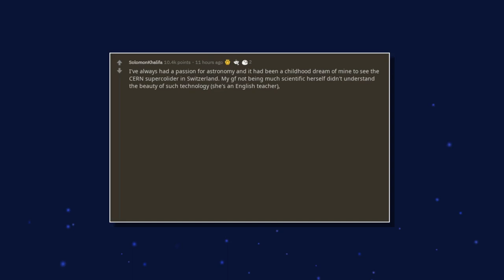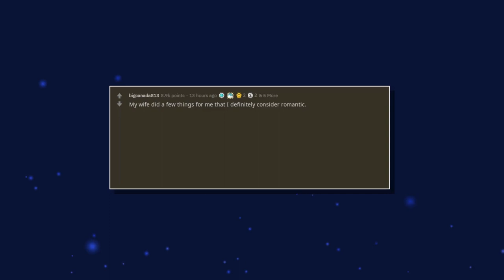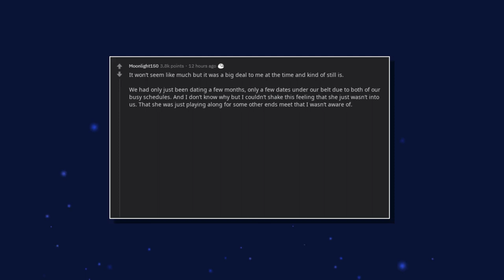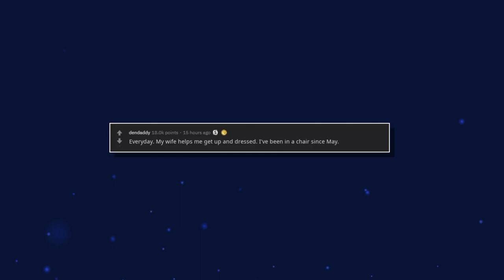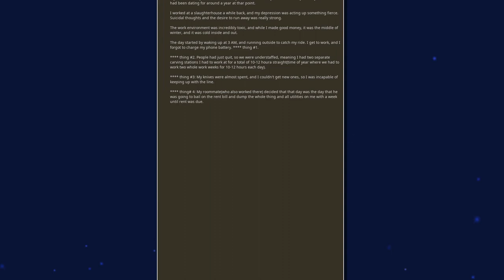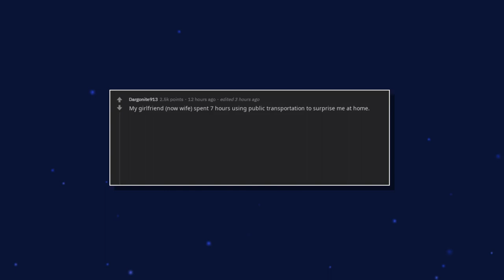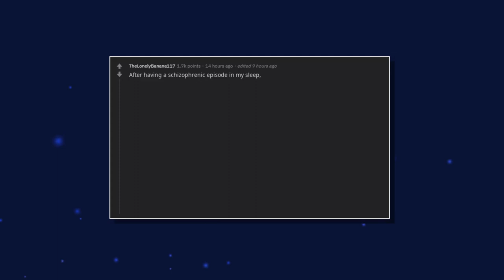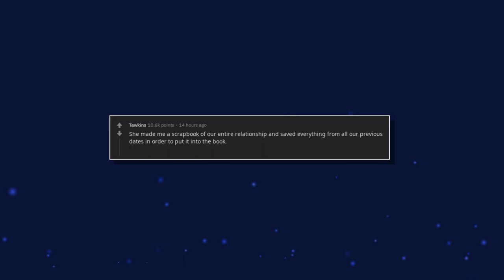MOST ROMANTIC things WOMEN have done to MEN (r/AskReddit | Reddit Stories)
We took a look into r/Askreddit and asked redditors, what's the most romantic thing a woman in your life has ever done to you. To be fair, I was surprised.
Feel free to share your own insane story in the comments and you might be featured in one of our next videos with the funniest and best stories about similar experiences from other users!

· Top Posts Of All Time!
I upload 5 videos with top posts and reddit stories from r/askreddit on this youtube channel daily! In the course of this I focus on various topics, which cover relatable moments in every life. Stories from lawyers, doctors, students, teachers, nurses, dentists, soldiers and even more.

➤ This youtube channel is not directly associated with Reddit. The content shown in this video is taken from various redditors, but please take note that modifications might have been made due to for example bad words or spelling mistakes.

⚙️ VIDEO SOURCE: Men of reddit, what's the most romantic thing a woman in your life has ever done?
· Intro by Spotlight Designs
· Endcard by Official Motions

➤ If you have any problems with me mentioning your story tell me and I will remove the video, please thank you!